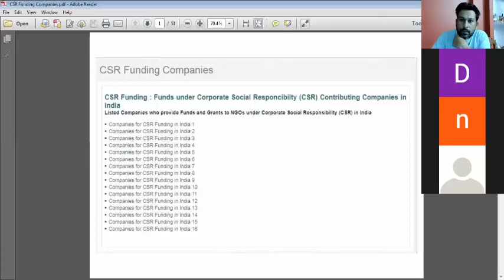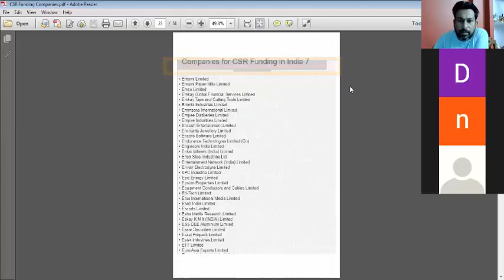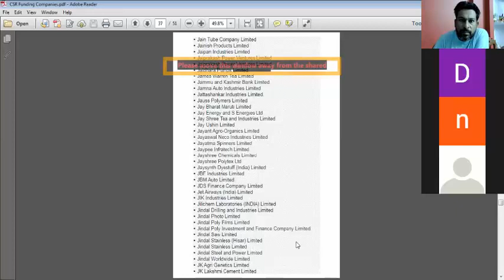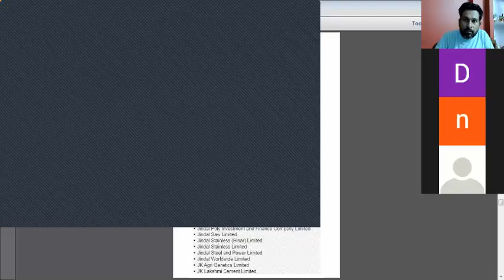LIVE Webinar HOUSTON MARITIME ATTORNEY | accident | lawyer | Auto